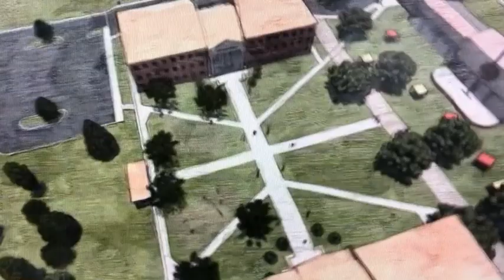New dorms are coming to Pearl River Community College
Pearl River Community College in Poplarville, Mississippi, announced the construction of new dorms during the 2018-19 school year. PRCC broke ground on the dorms during the spring of 2019.